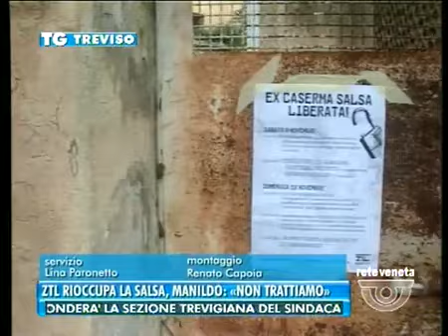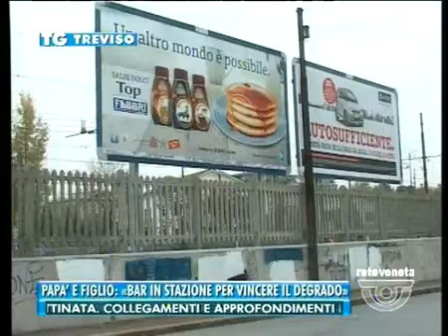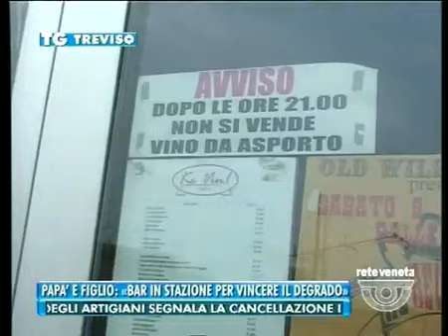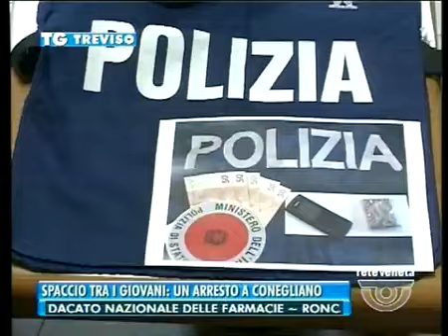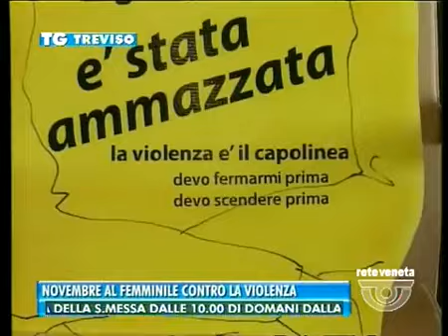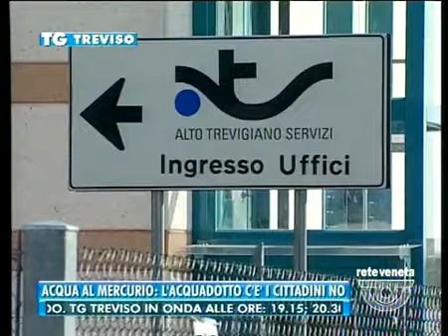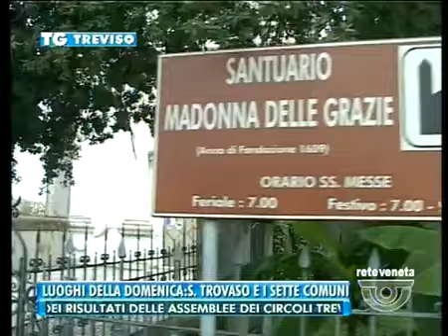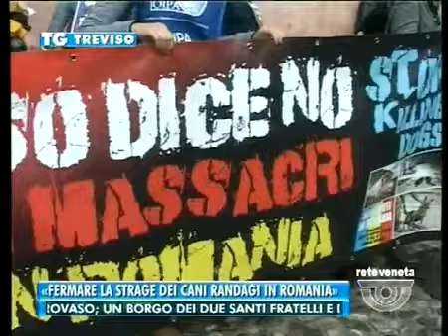TG TREVISO - Edizione completa di sabato 9 novembre 2013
TG TREVISO - Edizione completa sabato 9 novembre 2013